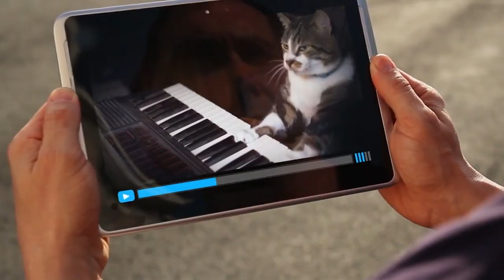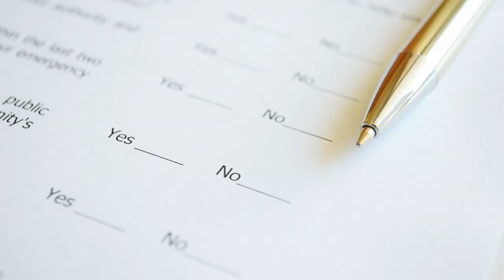😼 🆚 🐶Top 10 Reasons Cats are Better Than Dogs | Furry Feline Facts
We’re a fan of all things friendly and furry and yes, that does include our barking buds – the humble dog. But when it comes to choosing our favourite, our feline friends always win, paws down.

Cats and dogs are traditional enemies, genetically predisposed to hate each other to the bitter end. Sure, some have learned to coexist but for the vast majority, it’s an age-old rivalry.  One wrong move can trigger an all-out-pet war!

When it comes to cats vs dogs, we might be biased in favour of cats - but that doesn't mean we're not right!

More Furry Feline Facts Videos 😻

We really love the support that you all bring to each and every video and to our channel ❤️